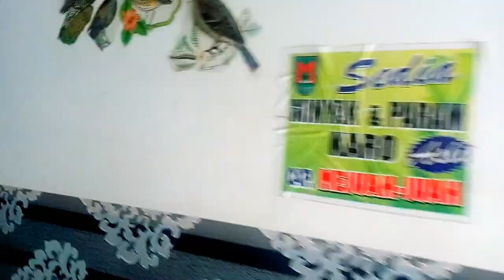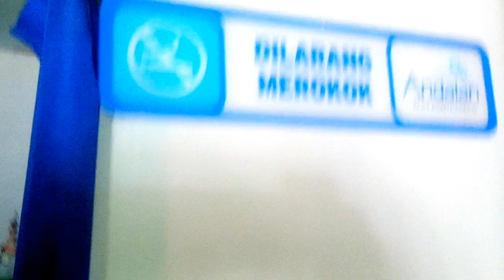Klinik ida horas di Desa Serdang Kecamatan Beringin Kabupaten Deli Serdang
Klinik ida horas berada di Desa Serdang Kecamatan Beringin Kabupaten Deli serdang, melayani dengan hati mardongan serepni roha, berlokasi di desa serdang kecamatan beringin kabupaten deli serdang.Mauliate, Horas, Horas,Horas.